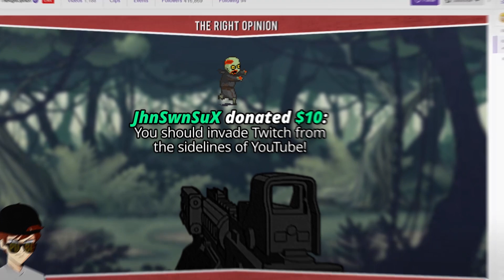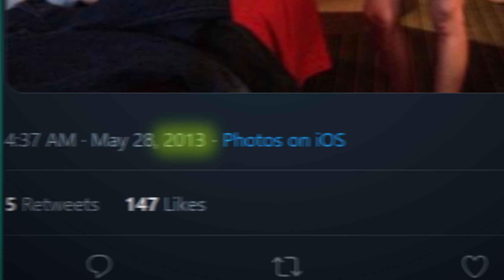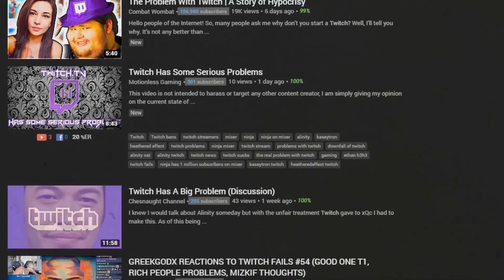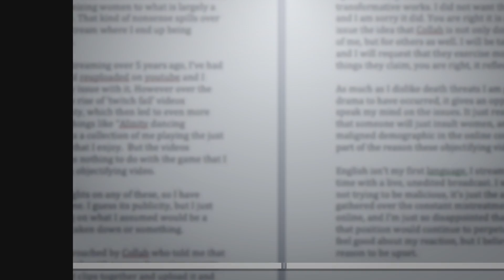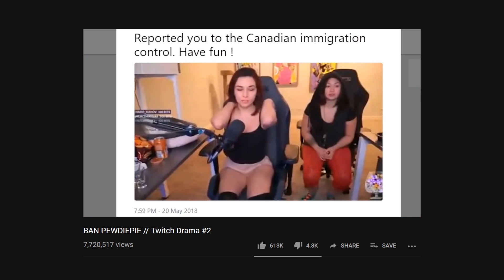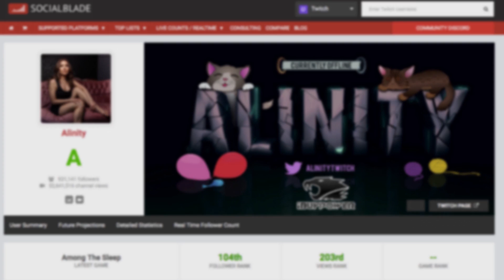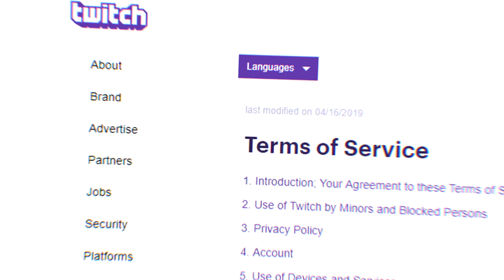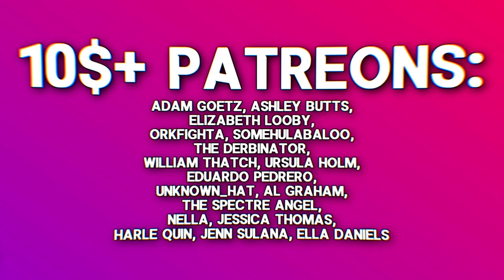How This Twitch Streamer Became A YouTube Villain - Alinity | TRO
The Right Opinion: How This Twitch Streamer Became A YouTube Villain - Alinity | TRO

Intro:

Twitch and YouTube, although having a lot of creator overlap, also have very different dynamics, which is why there are people who use both platforms. In a way, it seems that there is a mutual understanding, Twitch understand that they probably can’t compete with YouTube’s upload features, and YouTube, although attempting to have their own stream assets, know that Twitch’s specialised setup are a bit of a step up from their own. Twitch and YouTube, however, due to the overlap, will have similar audiences, and that means that you can typically expect that you can find some underlying commonalities in the popular content creators, one of those markets being: attractive females.

Now, being an attractive female does not predispose you to success, but in the glorious society that we live in, many younger individuals feel excitement from viewing people who may be attractive, probably the YouTube embodiment of this character is SSSniperwolf, you know, that person who won a gaming award, even though she switched to reaction commentary ages ago. She flossed, and although I can’t say for sure, my judgement deemed it lacking the sufficient irony to be classed as remotely humorous, she’s also doing it with very little gusto, I want more effort next time. Now, I don’t doubt that Sniperwolf has a great business mind, but as a creator, her work sometimes leaves a lot to be desired…

This is what I’d class as the sort of “attractive female content”, and I’m not stating that being attractive is a prerequisite for success exclusive for females, there’s a reason I haven’t started doing facecam content yet, and it’s clear that it’s good clickbait that might grab external audiences, but in the core fanbase, yeah…

So yes, SSSniperwolf may be the best example of the exploitation of that sort of appeal, however, very few people necessarily see her reflective of YouTube’s cultural landscape, in spite of the significant views she pulls and the number of times she ends up on YouTube’s trending. If I was to say “women of YouTube”, people would probably come up with a variety of answers, Lele Pons, Jenna Marbles, Lilly Singh etc. If you asked any standard creator about the “women of Twitch”, well you’d probably hear an answer that encapsulates one of the more notorious genres.